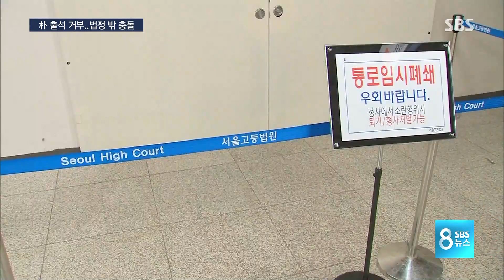박근혜, 결심 공판도 출석 거부…지지자들 격렬 항의 / SBS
박근혜 전 대통령은 결심 공판이 열리는 오늘(27일)도 끝내 법정에 나오지 않았습니다. 검찰이 중형을 구형하자 법원 안팎에서는 탄식과 고함, 울음까지 터져 나왔고 박 전 대통령의 지지자들은 강하게 반발했습니다.